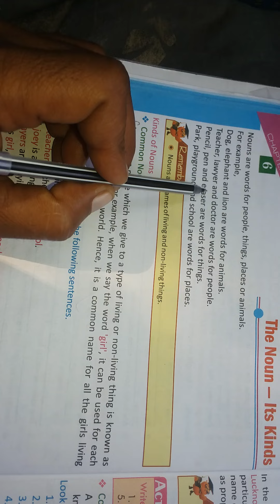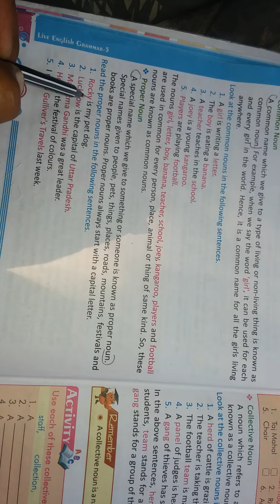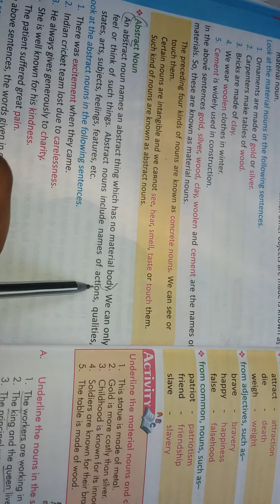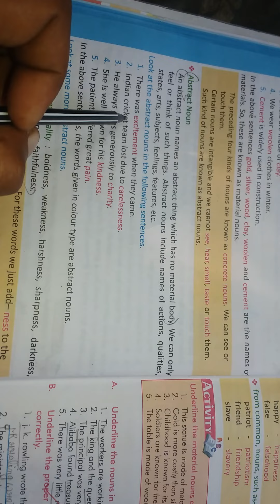K.G.ClassesTopic-The Noun -Its Kind (5th)